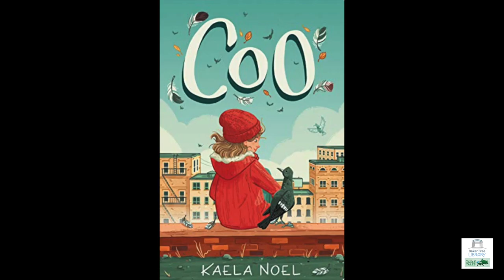First Chapter Fridays - Coo by Kaela Noel